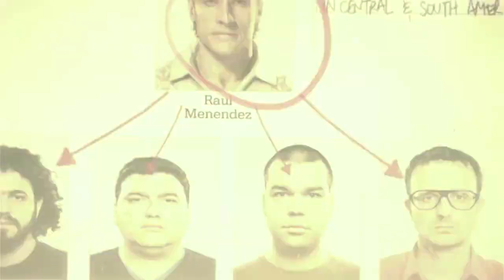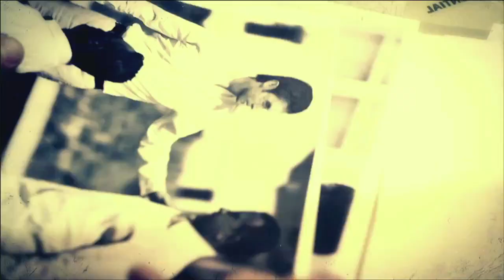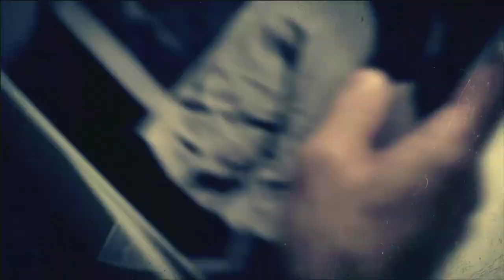call of duty black ops 2 part 2